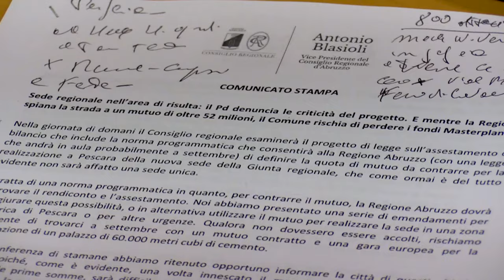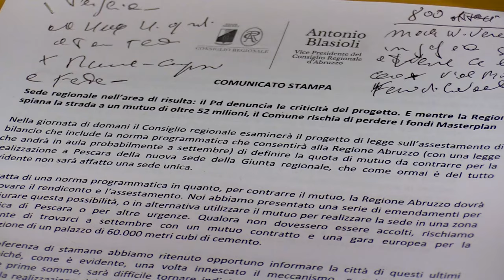Sede unica, le criticità del progetto secondo il vicepresidente Blasioli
Il vicepresidente del Consiglio regionale Antonio Blasioli nel corso di una conferenza stampa ha evidenziato tutte le criticità del progetto che prevede la realizzazione del Palazzo della Regione nell’area di risulta